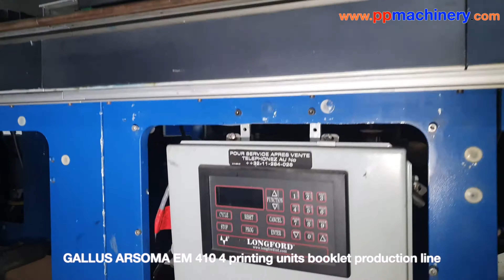Gallus Arsoma EM 410 4 colours flexo booklet production machine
Booklet and label production line from Gallus Arsoma with 2 UV units, and 4 printing stations
This machine was mainly used for booklet production with flexo printing.
It has several options and one of the waste rewinder can be used as laminating unit.
The jumbo unwinder is coming with the machine, and was not standart as was produced in 1997

The Longford booklet maker can bought with the machine, but the machine is available also without the booklet maker.

One of the printing units, is for back side printing, and is very rare to find for this machine.
Lot of printing cylinders, aniloxes are coming with the machine.
Please ask for full list of tooling

Manufacturer: Gallus Arsoma
Type: EM 410
Age: 1997 but refurbished some years go and very well maintained
Web width: 410 mm (16,14″)
Printing Units: 4 available
Group: Flexo label printing
Machine Location: Western Europe

Please contct us for more information or an inspection.